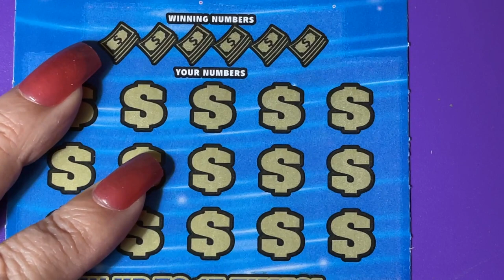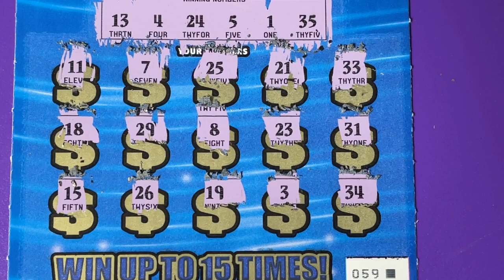Win For Life FL Lottery Ticket 59